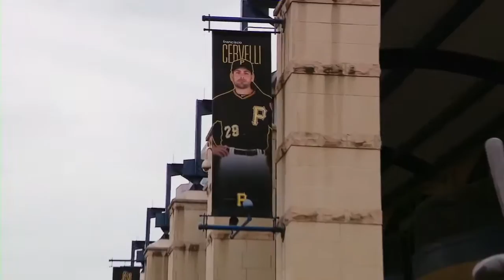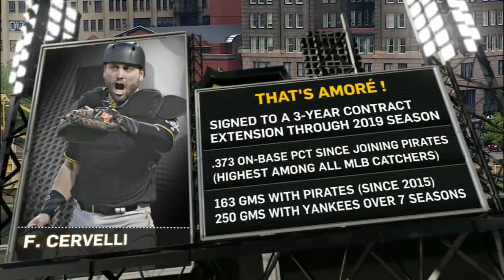ATL@PIT: Cervelli on his new contract extension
Francisco Cervelli discusses his new three-year contract extension with the Pirates